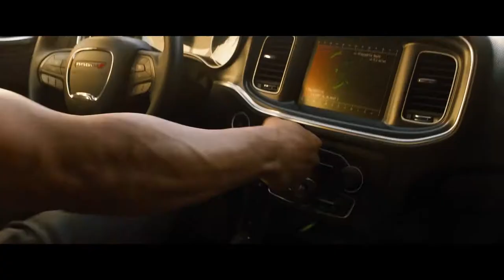Fast and furious 9 trailer